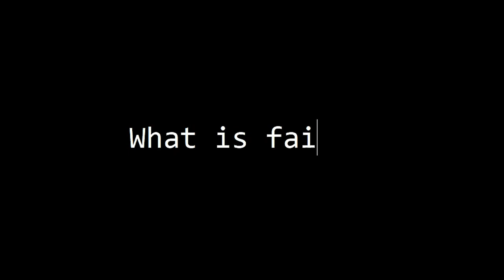TRAILER: Faith - A Documentary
From the students of the University of Indianapolis comes this documentary film exploring the meaning of faith.